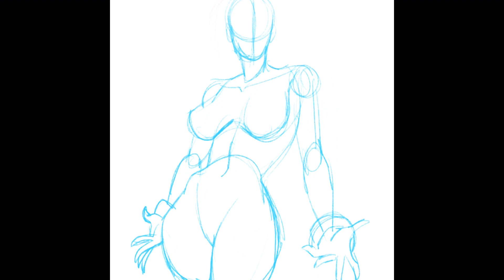TERRA SPEEDPAINT USING PROCREATE [TEEN TITANS]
SpeedPaint using Procreate of my process creating Terra from Teen Titans! This is a bonus video for you guys. I loved creating it and I'm so excited to share this with you! ENJOY:)

What to check out some of the supplies I use!?